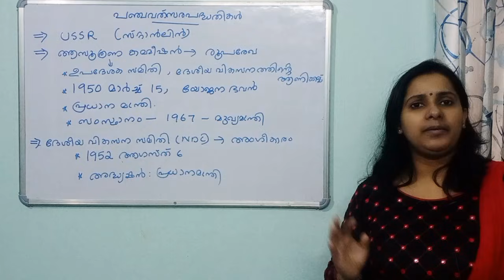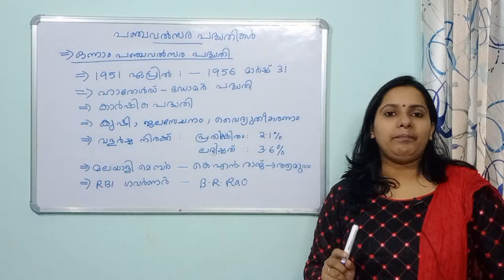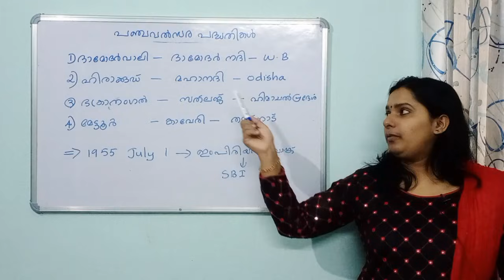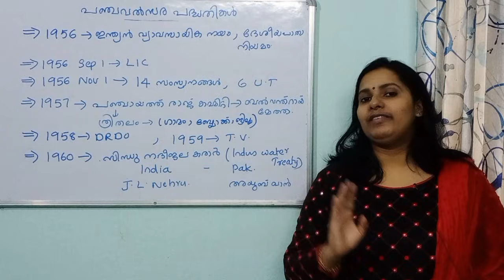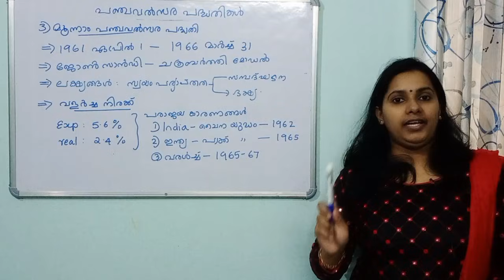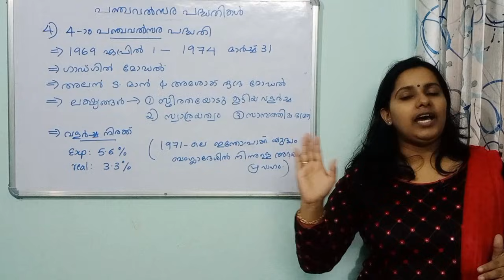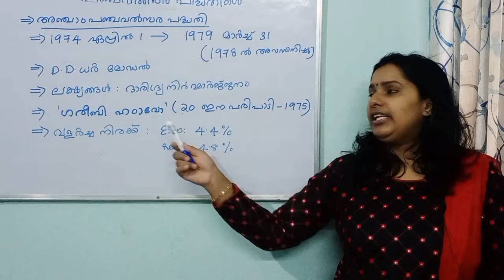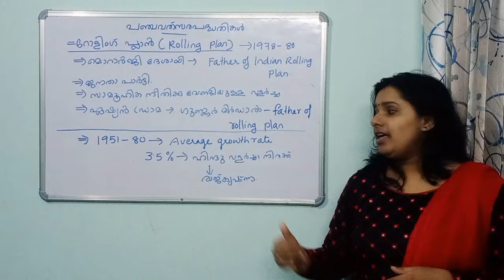KERALA PSC - FIVE YEAR PLANS /PART 1/പഞ്ചവത്സര പദ്ധതികൾ/ INDIA AFTER INDEPENDENCE / 10th LEVEL TEST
KERALA PSC - FIVE YEAR PLANS
പഞ്ചവത്സര പദ്ധതികൾ  - PART 1
INDIA AFTER INDEPENDENCE
സ്വാതന്ത്ര്യാനന്തര ഭാരതം നേരിട്ട വെല്ലുവിളികൾ